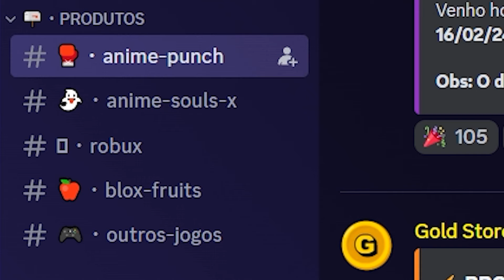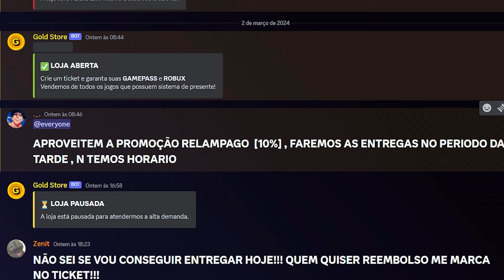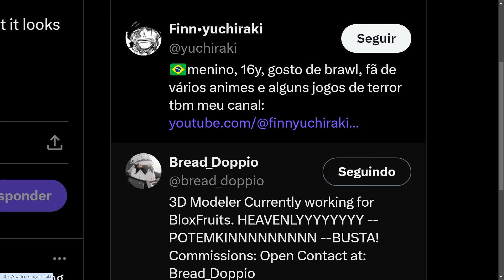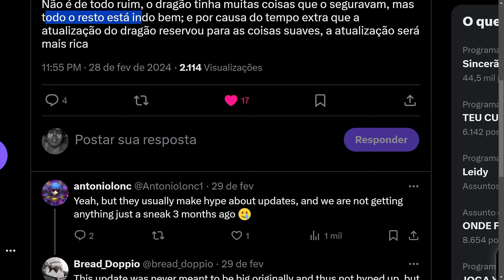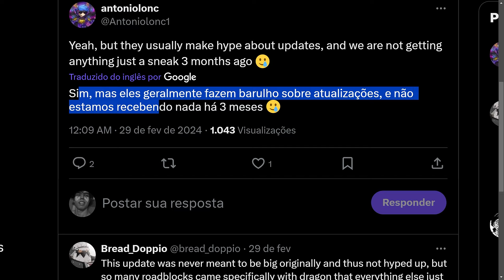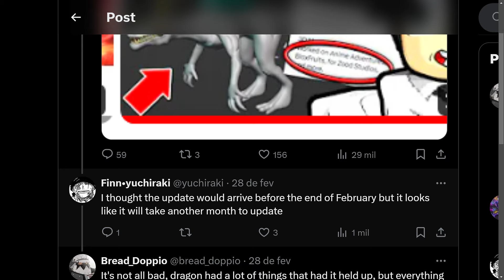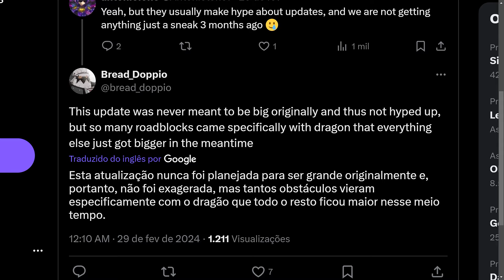O UPDATE 22 DO BLOX FRUITS COM REWORK DA DRAGON TÁ MAIS PERTO DO QUE NUNCA! É ESSE MÊS! - Roblox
► No vídeo de hoje, eu conversei com todos vocês sobre que basicamente todos os devs e adms do Blox Fruits, falaram que o Update/atualização chegará esse mês agora com o Rework da Dragon do Blox Fruits no Roblox!
PQ o update 22 rework da dragon ta demorando, qnd chega o rework com a dragon
O UPDATE 22 DO BLOX FRUITS COM REWORK DA DRAGON TÁ MAIS PERTO DO QUE NUNCA! É ESSE MÊS
tags; ignore
00:00​ -  Deixou o like já né?
05:00 - Se inscreveu também? se não, já está na hora hein..
07:00​ -  Passa nas redes socias!